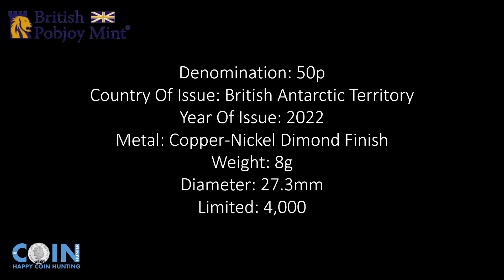British Antarctic Territory Centenary of Sir Ernest Shackleton's Death Endurance 50p Coin Set 2022